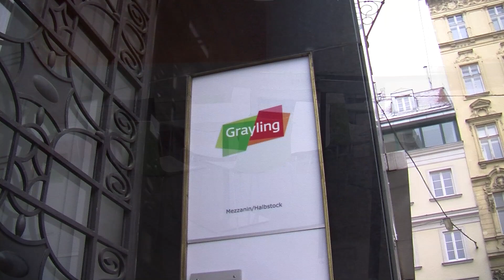Grayling Neujahrscocktail 2014 - Making-Of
Rund 250 Kunden, Partner und Freunde kamen am 30. Jänner 2014 zum traditionellen Neujahrscocktail in das Office von Grayling Austria.

Copyright: Grayling Austria